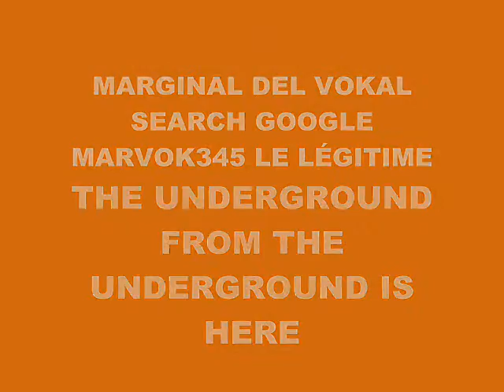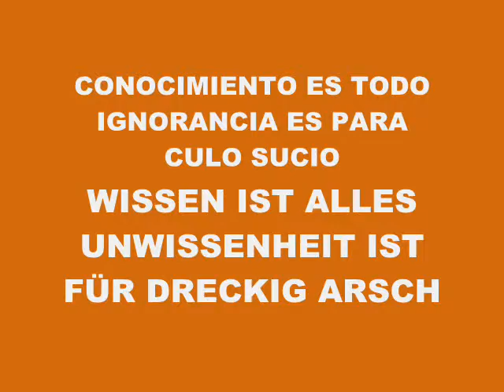MUSIC 4776-SUPER WEIGHT-PRODUCED IN MY PLAYSTATION 2 MARVOK345